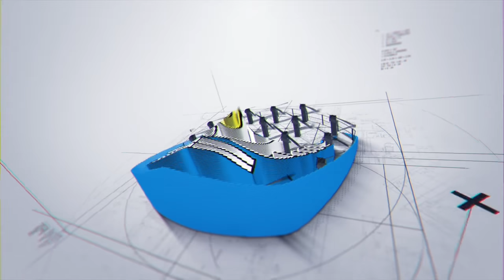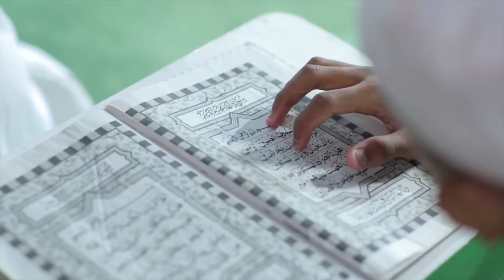Kenali Budaya Indonesia